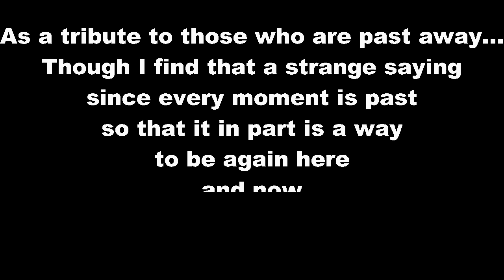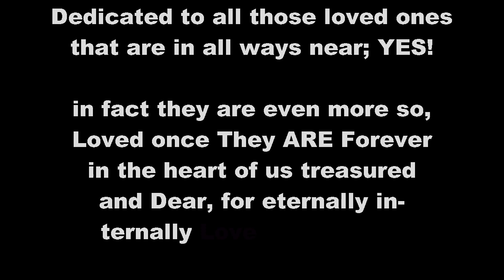Queen - Forever (piano version)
Tribute to the Beloved Loved ones...
that have continued their journey
further along into the unknown.
Those that have taken
the first steps
to come into
ETERNITY!